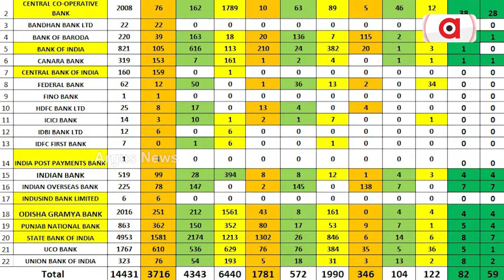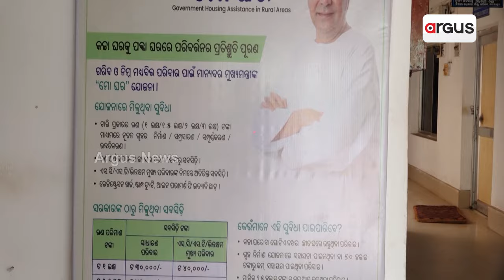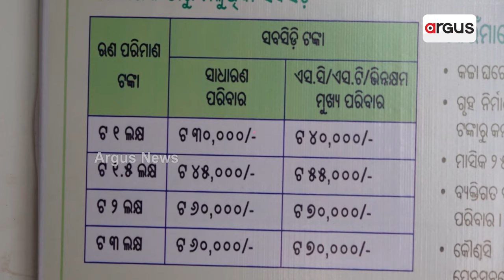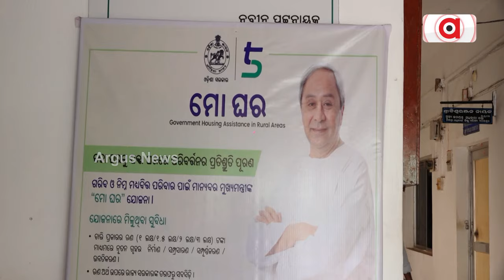ଖୋଲିଲା ରାଜ୍ୟ ସରକାରଙ୍କ ମୋ ଘର ଯୋଜନାର ପୋଲ୍ || Mo Ghara Yojana || Balasore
ଖୋଲିଲା ରାଜ୍ୟ ସରକାରଙ୍କ ମୋ ଘର ଯୋଜନାର ପୋଲ୍ । ଗରିବଙ୍କୁ ପକ୍କା ଘର ନାଁରେ ଭୁଆଁ ବୁଲାଇବାକୁ ବିଜେଡି ସରକାରର ଲଲିପପ୍ । ପଞ୍ଚାୟତ, ବ୍ଲକ୍ ଓ ବ୍ୟାଙ୍କକୁ ଦୌଡ଼ି ଦୌଡ଼ି ହିତାଧିକାରୀ ନୟାନ୍ତ । ବାଲେଶ୍ବର ଜିଲ୍ଲା ସୋରୋ ବ୍ଲକ ତେଣ୍ଟେଇ ଗ୍ରାମପଞ୍ଚାୟତର ସରସ୍ଵତୀ ସେଠୀ ।